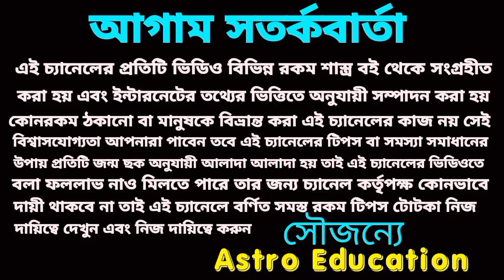ধনলক্ষ্মী যোগে এই একটি রাশি মহাকোটিপতি!